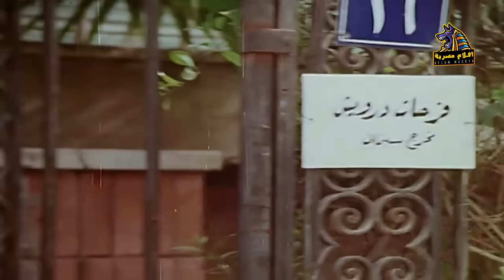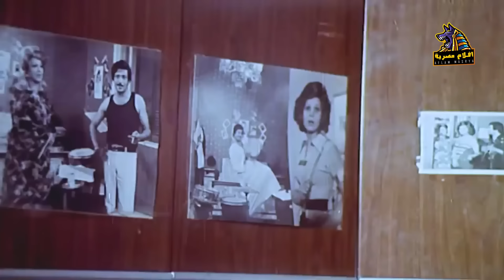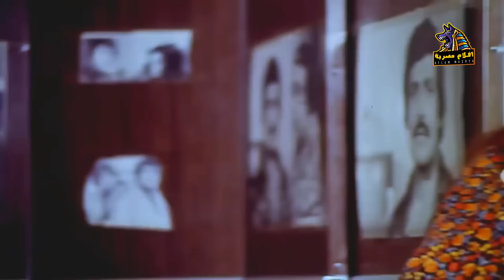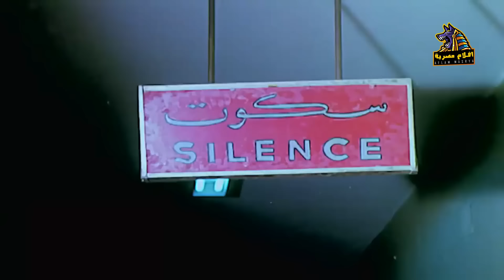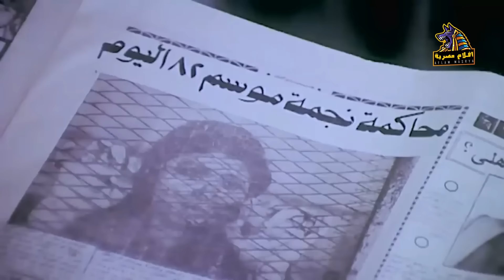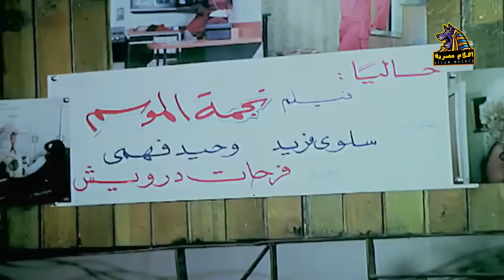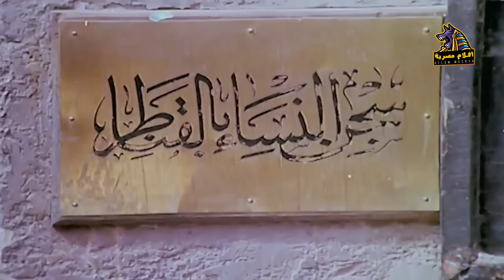الفيلم ده خلى سهير رمزي تقعد سنتين غايبة عن الوسط الاعلامي - فيلم انا مش حرامية مع سمير غانم